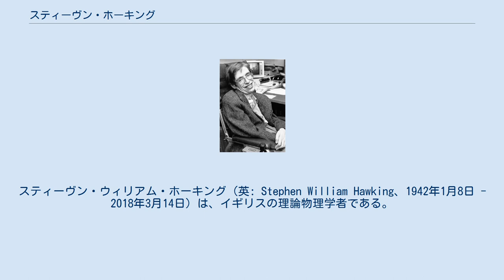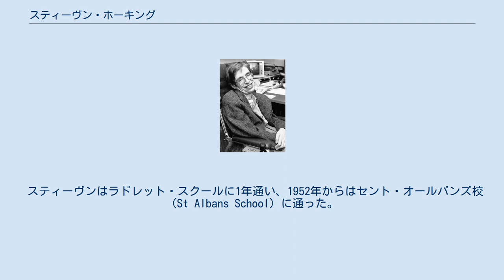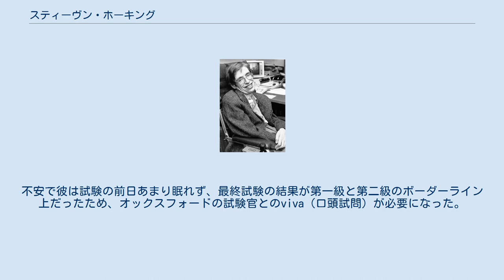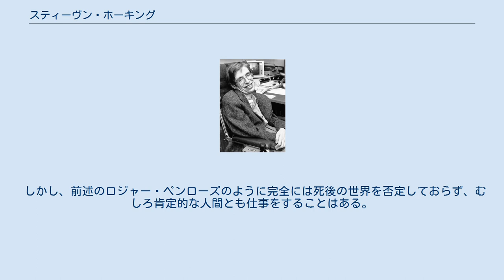スティーヴン・ホーキング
スティーヴン・ウィリアム・ホーキング（英: Stephen William Hawking、1942年1月8日 - 2018年3月14日）は、イギリスの理論物理学者である。
大英帝国勲章（CBE）受勲、FRS（王立協会フェロー）、FRA（ロイヤル・ソサエティ・オブ・アーツフェロー）。
スティーブン・ホーキングとも。
 一般相対性理論と関わる分野で理論的研究を前進させ、1965年にブラックホールの特異点定理を発表し、世界的に有名になった。
1971年には「宇宙創成直後に小さなブラックホールが多数発生する」とする理論を提唱、1974年には「ブラックホールは素粒子を放出することによってその勢力を弱め、やがて爆発により消滅する」とする理論（ホーキング放射）を発表、量子宇宙論という分野を形作ることになった。
 また、一般人向けに現代の理論的宇宙論を平易に解説するサイエンス・ライターの才能も持ち合わせており、その著作群が各国で翻訳されており、これでも人々によく知られている（日本語版は『ホーキング、宇宙を語る』など）。
 「車椅子の物理学者」としても知られる。
1960年代、学生の頃に筋萎縮性側索硬化症（ALS）を発症したとされている。
ALSは長い間、発症から5年程度で死に至る病であると考えられていたが、途中で進行が急に弱まり、発症から50年以上にわたり研究活動を続けた。
晩年は意思伝達のためにアイトラッキングによる重度障害者用意思伝達装置を使用し、スピーチや会話はコンピュータプログラムによる合成音声で行っていた 。
 一般相対性理論が破綻する特異点の存在を証明した特異点定理をロジャー・ペンローズと共に発表した。
 一般相対性理論と量子力学を結びつけた量子重力論を提示している。
この帰結として、量子効果によってブラックホールから粒子が逃げ出すというホーキング放射の存在を予想している。
 タイムトラベルが不可能であるとする「時間順序保護仮説」を提唱し、過去に行くことを許容する閉じた時間線が存在するためには場のエネルギーが無限大でなくてはならないとしている。
 父フランク（1905年 - 1986年）、母イゾベル（1915年 - 2013年）の間にオックスフォードで生まれた。
両親は経済的には恵まれていなかったものの、父はオックスフォード大学で熱帯医学を学び、母も同大学でPPE（哲学・政治・経済の学際領域）を学んだ。
第二次世界大戦の直前、ある医学研究所でフランクが医学研究者として、また同じ場所でイゾベルが秘書として働いていたことで二人は出会った。
両親はハイゲイトで暮らしていたが、第二次世界大戦でロンドンは爆撃を受けていたため（ザ・ブリッツ）、おなかの子を安全に産むために母はオックスフォードに疎開して出産した。
こうしてスティーヴンが誕生した。
スティーヴンにはフィリッパとメアリーという2人の妹ができ、またエドワードという、養子縁組による兄弟もできた。
 スティーヴンはバイロン・ハウス・スクールで初等教育を開始した。
1950年に父フランクがナショナル・インスティテュート・フォー・メディカル・リサーチの寄生虫学部門の長となると、一家はセント・オールバンズに引っ越した。
 スティーヴンはラドレット・スクールに1年通い、1952年からはセント・オールバンズ校（St Albans School）に通った。
一家は教育を重視していた。
父フランクはスティーヴンを評価の高いウェストミンスター・スクールに入れたがっていたが、当時13歳だったスティーヴンは奨学金のための試験の日に病気になり受験できず、家計の状況は奨学金無しで通わせるのは困難だったので、スティーヴンはそのままセント・オールバンズ校に通いつづけた。
ただ、これで良かったこともあり、スティーヴンは仲の良い友人たちとボードゲームをしたり、花火を作ったり、模型飛行機やボートで遊ぶことができたし、またキリスト教やESPについて話し合うことができた。
 1958年からは、数学教師ディクラン・タータの助けも借りて、この仲間たちは、時計部品、電話交換機、中古部品などを使って計算機を作った。
学校では“アインシュタイン”として知られていたものの...